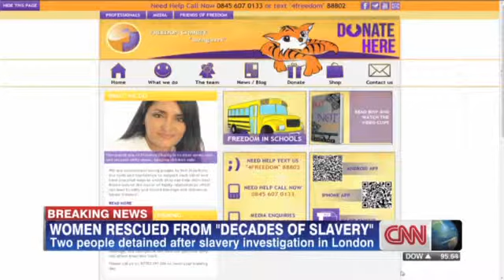Women rescued from 'decades of slavery'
CNN's Max Foster talks with Detective Inspector investigating the case of three women held captive for decades in London.

Women Watch Porn 10 Reasons Why Women Driving Best Fail Compilation - Uniformedia 2013 No Woman, No Drive Women Sue for Humiliating Vaginal Search From State Troopers (Video) Hot women -Driving breast test Ms. Male Character - Tropes vs Women in Video Games Red skinned women (Himba tribe - Namibia) How to Shower: Women vs. Men 5 Women Who Had a Worse Day Than Yours Why Women Live Longer Than Men Weird Facts About Women Bangalore : Attack on women inside ATM 2013 QubicaAMF World Cup - Women